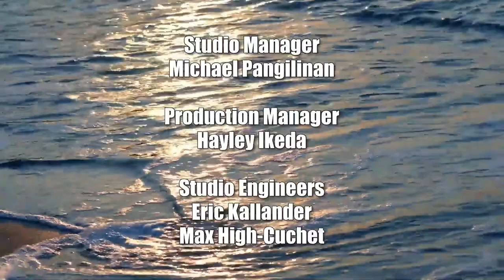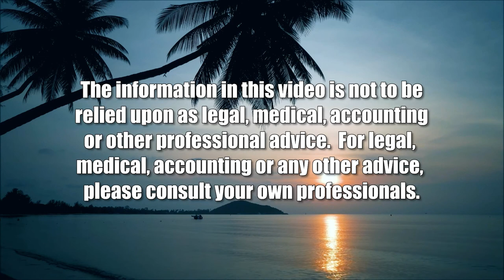How Culture Impacts Women in Esports (The Wide World of Esports)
Joining the Industry and Rising to the Top.  The host for this show is Tom Leonard.  The guests are Eniola Edun and Chantal-Denise Ortega.

More than a discussion about women in gaming and esports, this is a conversation about how culture impacts women in the industry.

The role of women in society differs from location, culture, and history. These factors influence the ability of women to join the gaming and esports industries, and how they can successfully rise to the very top levels of leadership.

Listen to two accomplished female entrepreneurs who have made an impact in the wide world of esports, spanning from Africa, Southeast Asia, China, and to the US.